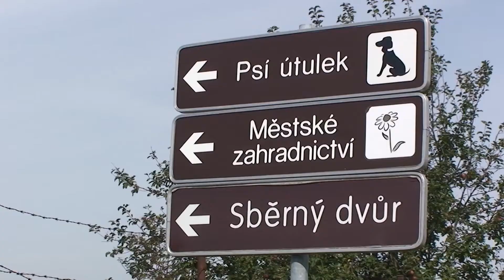Občané Strakonic dostanou kompostéry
Díky dotaci od Státního fondu životního prostředí mohly Strakonice zakoupit pět set kusů plastových nádob a ty budou nyní rozdávat lidem, kteří o ně již dříve projevili zájem. Kompostéry se budou vydávat ve sběrném dvoře u Blatenského mostu v následujících termínech: ve čtvrtek 2. a v pátek 3. října od 13 do 17 hodin a v sobotu 4. října od 9 do 16 hodin.